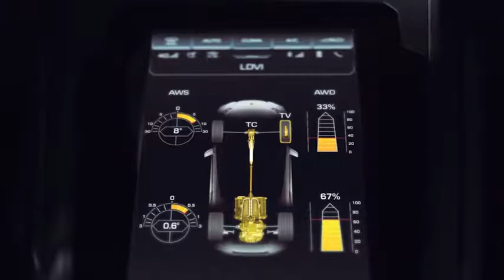Lamborghini Huracán EVO Created by the Dynamics Team of the Year